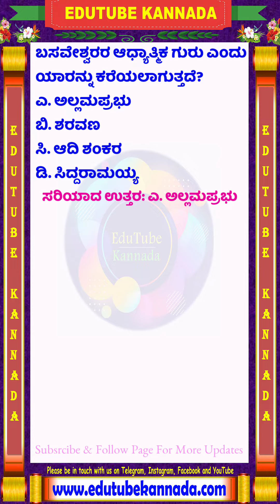ಬಸವೇಶ್ವರರ ಆಧ್ಯಾತ್ಮಿಕ ಗುರು ಯಾರು? Kannada GK Question Answers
ಸಂಪೂರ್ಣ ಶಿಶು ಮನೋವಿಜ್ಞಾನ & ಬೋಧನಾಶಾಸ್ತ್ರ ಒಂದೇ ವಿಡಿಯೋದಲ್ಲಿ Complete Educational Psychology in Kannada
ಸಂಪೂರ್ಣ ಶಿಶು ಮನೋವಿಜ್ಞಾನ &ಬೋಧನಾಶಾಸ್ತ್ರ ಒಂದೇ ವಿಡಿಯೋ ದಲ್ಲಿ
ಮುಂಬರುವ ಕರ್ನಾಟಕ TET/GPSTR/HSTR ಮತ್ತು ಇನ್ನಿತರೇ ಎಲ್ಲ ಶಿಕ್ಷಕರ ನೇಮಕಾತಿ ಪರೀಕ್ಷೆಗೆ ಉಪಯುಕ್ತವಾದ ಸಂಪೂರ್ಣ ಶಿಶು ಮನೋವಿಜ್ಞಾನದ ಉಚಿತ ವಿಡಿಯೋ ತರಗತಿ

ಮುಂಬರುವ ಟಿಇಟಿ ಪರೀಕ್ಷೆಗೆ ಉಪಯುಕ್ತವಾಗುವ ಎಲ್ಲ ಪ್ರಮುಖ ವಿಡಿಯೋ ಗಳ ಲಿಂಕ್ ಇಲ್ಲಿದೆ:

🎥 ಸಂಪೂರ್ಣ ಕನ್ನಡ ಬೋಧನಾಶಾಸ್ತ್ರ ಒಂದೇ ವಿಡಿಯೋ ದಲ್ಲಿ: ಕನ್ನಡ ಬೋಧನಾಶಾಸ್ತ್ರದ ಎಲ್ಲ ಸಮಸ್ಯೆಗಳಿಗೆ 1 ಗಂಟೆ 48 ನಿಮಿಷದ ಈ ಒಂದು ವಿಡಿಯೋ ಪರಿಪೂರ್ಣ ಮಾಹಿತಿ ಒದಗಿಸುತ್ತದೆ:

🏵 ಸಂಪೂರ್ಣ ಶಿಶು ಮನೋವಿಜ್ಞಾನ ಮತ್ತು ಬೋಧನಾಶಾಸ್ತ್ರ ಭಾಗ-04 (ಸಮನ್ವಯ ಶಿಕ್ಷಣ, ಕಲಿಕಾ ನ್ಯೂನತೆಗಳು, ಕಲಿಕೆಯಲ್ಲಿ ಹಿಂದುಳಿದ ಮಕ್ಕಳು, ಸೃಜನಶೀಲರು, ಪ್ರತಿಭಾವಂತರು) (ಹೊಸ ವೀಡಿಯೋ)